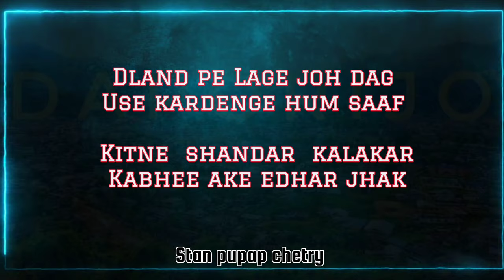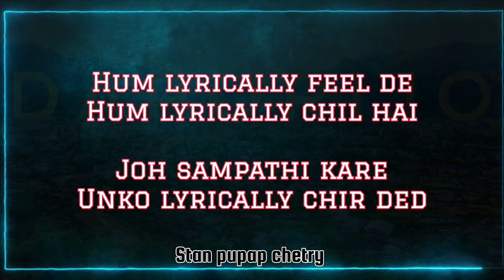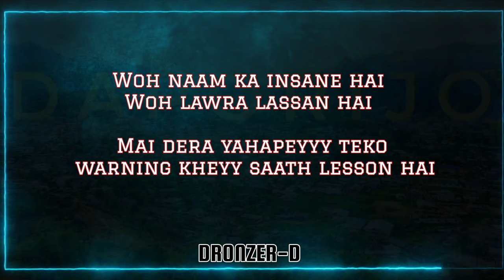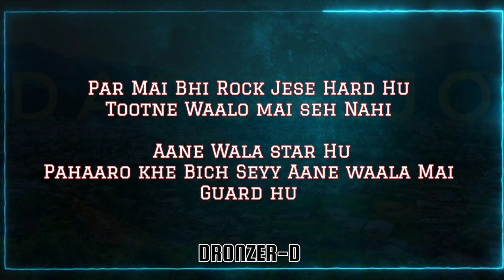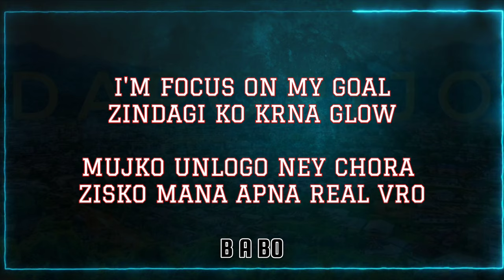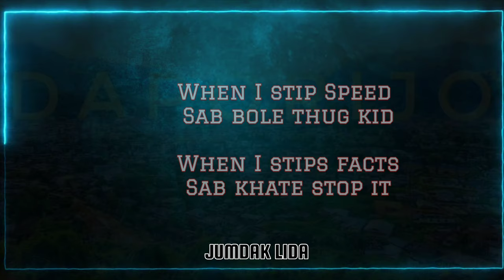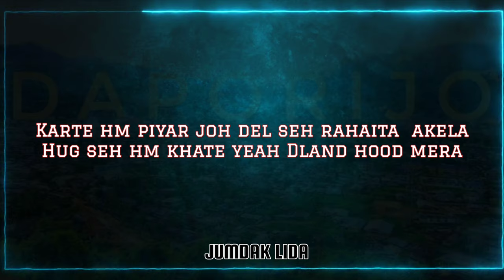DAPORIJO FreeVerse 2024 - Stan_pupap_Chetry X NiKel_Siyum X DronZer-D X Hitler X B A BO xJumdak_Lida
DLAND FREEVERSE__(PROD BY PSYCHIC)

ARTIST

: Stan pupap Chetry,NiKel Siyum, DronZer-D,Hitler,B A BO,Jumdak_Lida :

Mixmastering

: stan pupap chetry / Jumdak Lida